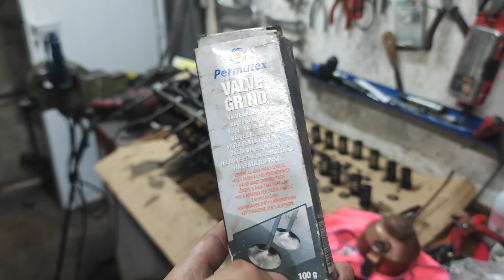ROMPIMOS CULATA?? Revisando daños antes del FK1 - VOLVO 740 TURBO 16V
Hola, muy buenas o alguna cosa de esas. Hoy examinamos los daños causados por mal trato y mal combustible en mi motor b230 con culata 16v y turbo

No te pierdas tampoco el último vídeo que he subido al canal, es un vídeo sobre como calar un árbol de levas con poleas regulables, te dejo por aquí el

Tampoco te pierdas los directos que resubimos al canal, tienes una lista de reproducción con todos

Te dejo por aquí también la lista de reproducción con todos los vídeos de cuando se podía ir a derrapar

No os olvidéis de pasaros a ver las listas de reproducción que hay dedicada a cada tema, os dejo el

También puedes seguirme en Twitch donde hago directos una vez por semana. Me puede encontrar también como NaboCars

Nos vemos todos los LUNES y VIERNES a las 19:30 con otro vídeo.

▷ M Ú S I C A 🎵: Sad Puppy - Firegun

▷ ¿QUÉ USO PARA GRABAR? 🎥
Cámara Principal:
Cámaras Secundarias: Sony Action Cam HDR-az1 & Huawei Mate 20 pro
Micrófono: LESHP - Micrófono de Condensador para cámara DSLR
Programa de edición: Adobe Premiere 2020